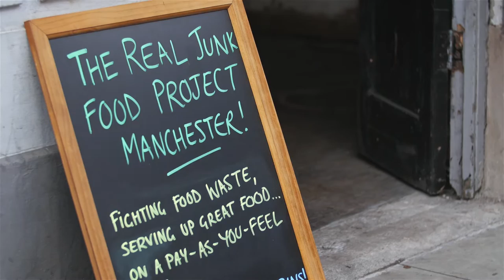The Real Junk Food Project Manchester Presents - Disco Soup Manchester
The Real Junk Food Project Manchester hosted Manchester's first ever Disco Soup event at The Wonder Inn in Manchester city centre. Over 300 people joined us to cook and eat a feast made entirely from food that would otherwise go to waste!